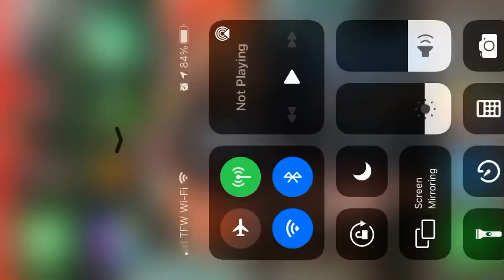Beckley Church of God worship team - 3/17/21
Wednesday evening service:

Freedom
Here as in Heaven
Praises (Be Lifted Up)